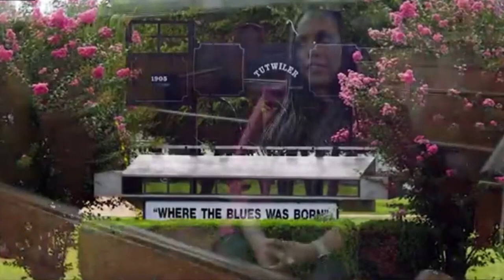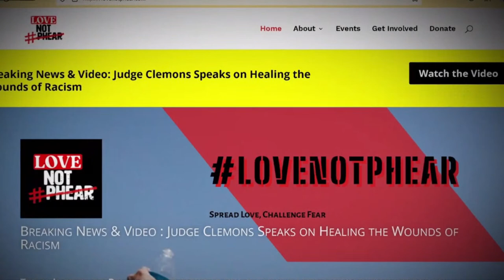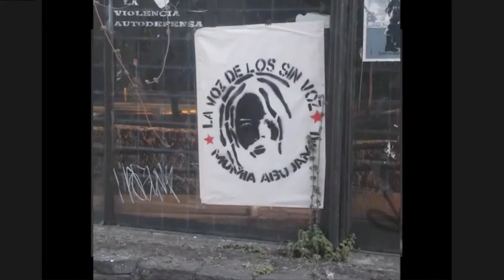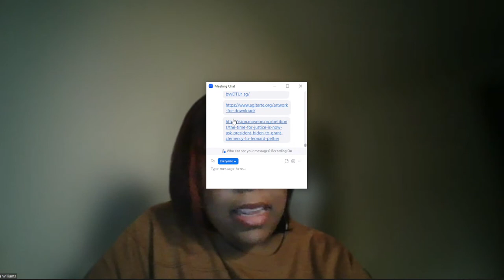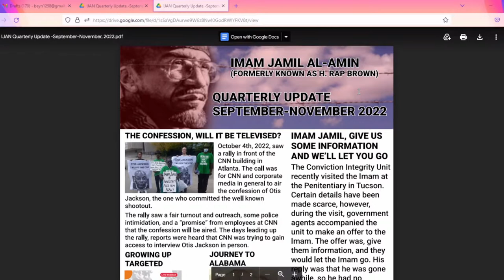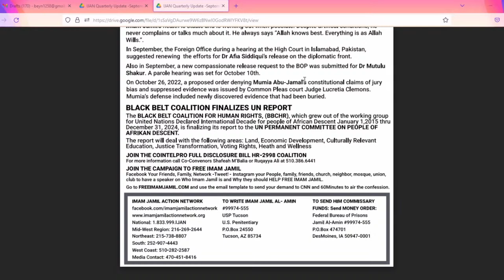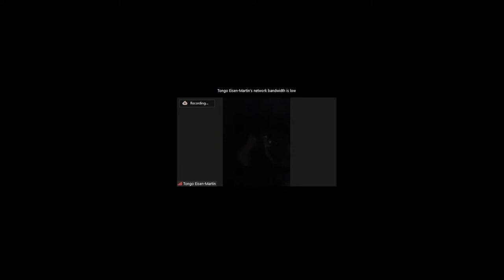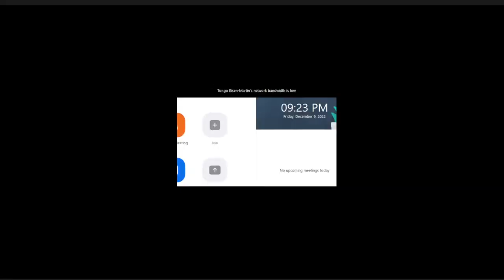Virtual Rally: Free Mumia and All Political Prisoners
One week before Mumia Abu-Jamal's COURT DATE on Friday, Dec. 16, join an important virtual forum including:

-Updates on Mumia's legal case to be provided with a new trial
-Roundtable of former political prisoners
-Remarks from representatives working in the following Political Prisoner Campaigns: Leonard Peltier, Kamau Sadiki, Imam Jamil Al-Amin and Veronza Bowers!

We also will have solidarity messages from around the world!